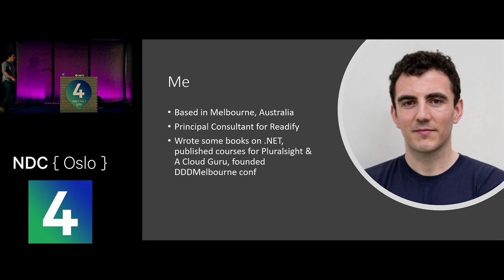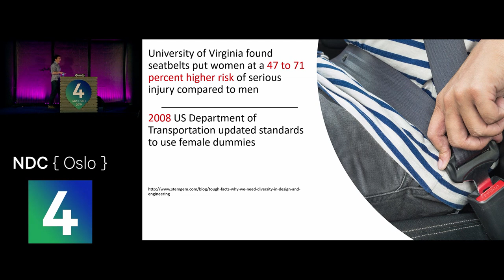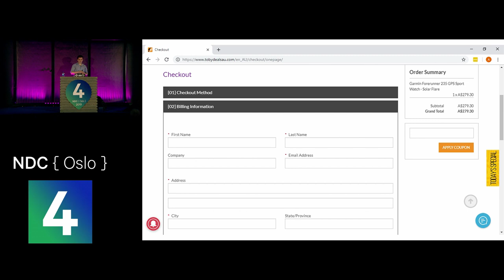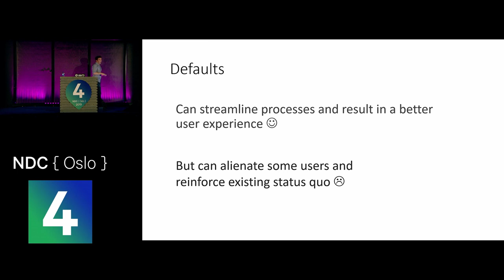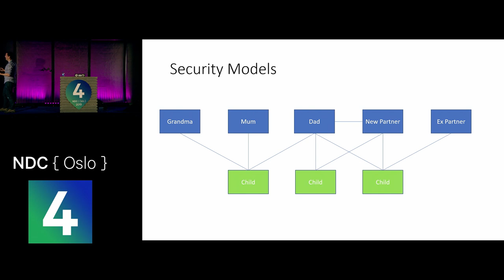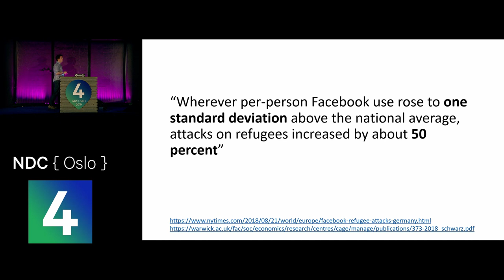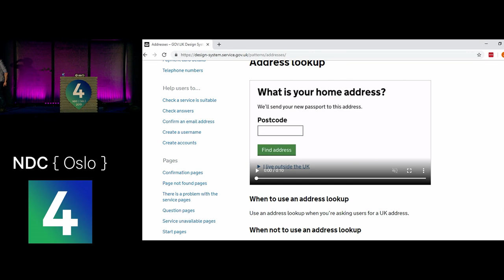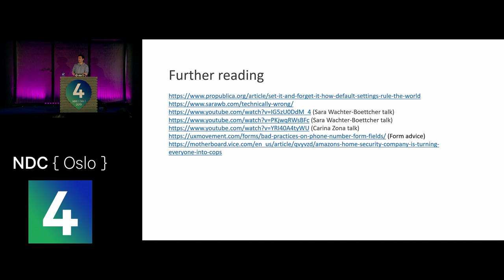Creating solutions for everyone - Alex Mackey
When we create applications and products we simplify the messy, complex and inconvenient nature of the real world and follow established but flawed approaches to interfaces and interactions.

In this session we'll discuss the patterns and practices we can follow to make our solutions work for everyone. We'll cover everything from form design to algorithms to thinking about how we store and structure our applications data.

Everyone wins when we all play - come to this session and make sure your applications and products work for all.